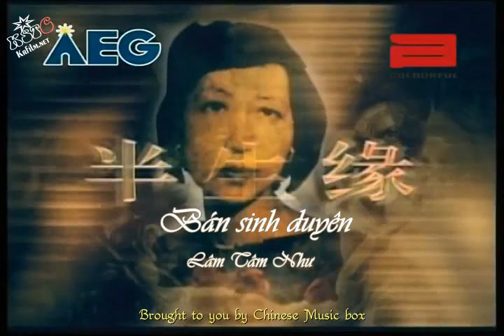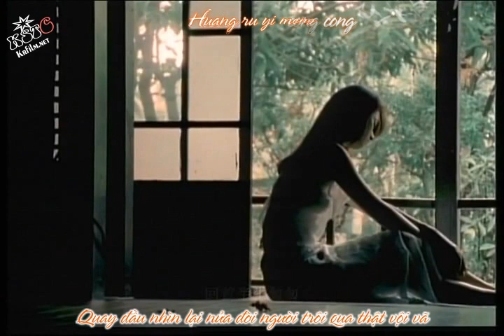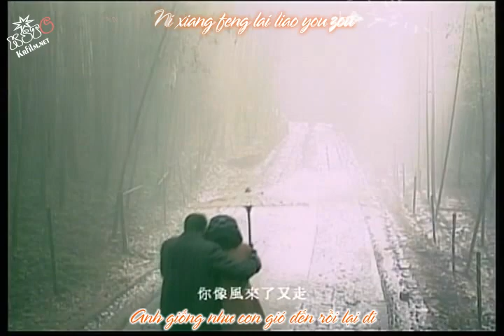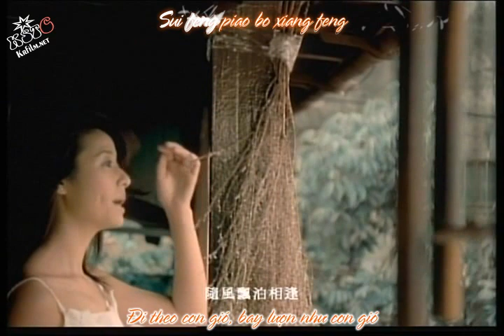KSTC.Vsub.Ban sinh duyen_LTN.avi